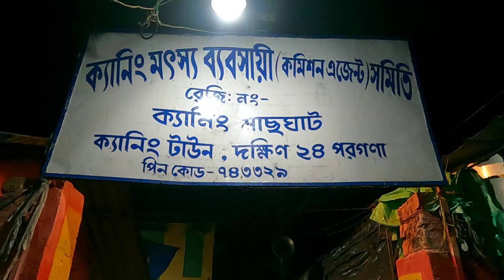ক্যানিং মাছের বাজার || canning || Sundarban fish market || canning bazar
Canning fish market is one of the biggest fish market in South 24 parganas.
The price of different fish are present in this video.